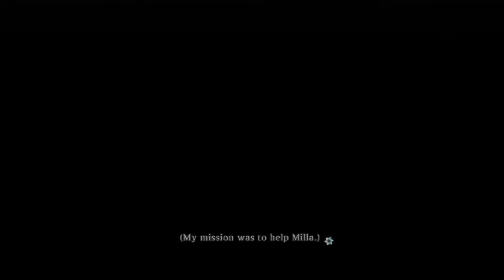Tales of Xillia-Playthrough-part 27